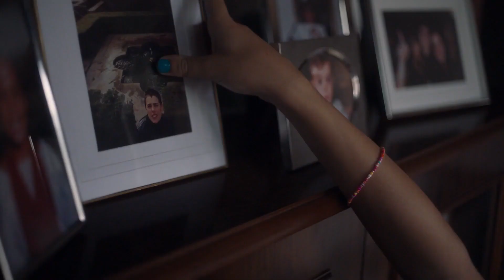20,000 Especies De Abejas